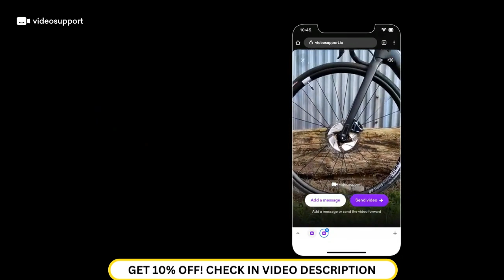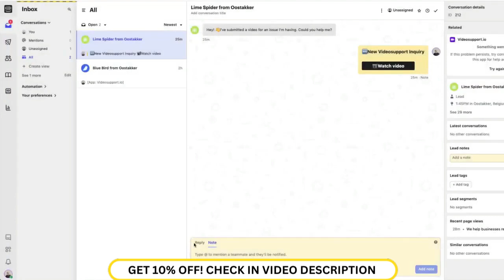Videosupport Appsumo Review and Demo: Worth it or Waste of Money? Lifetime Deal $29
Video Credit: Videosupport